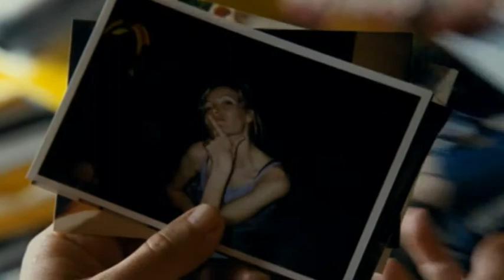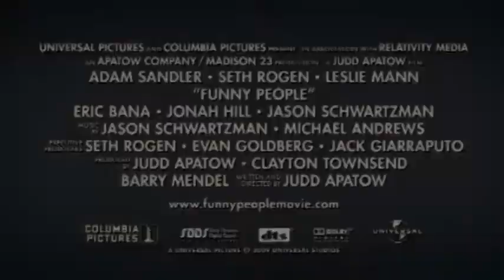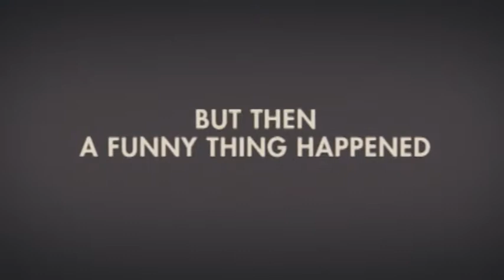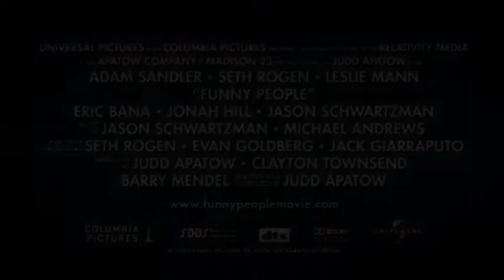Komici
Ukážka k filmu Komici